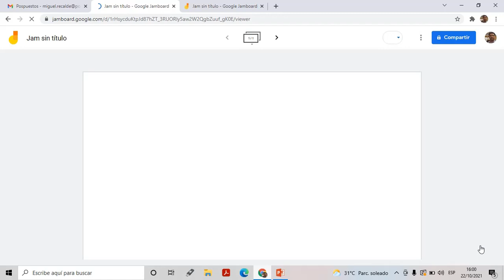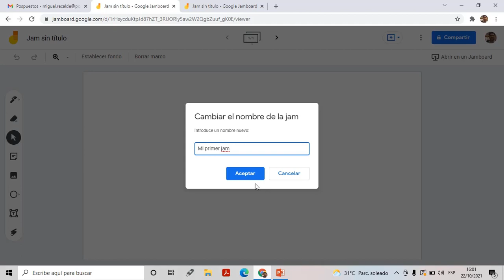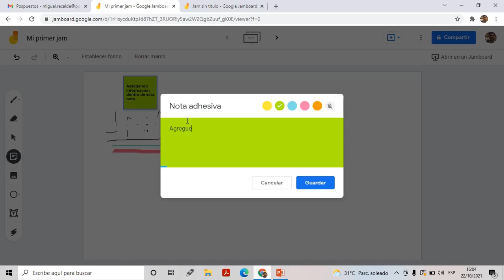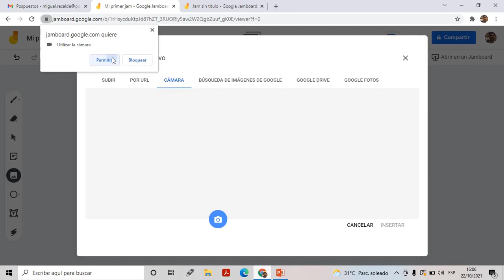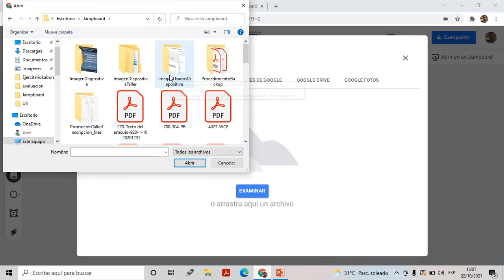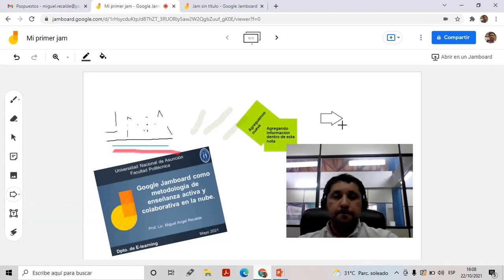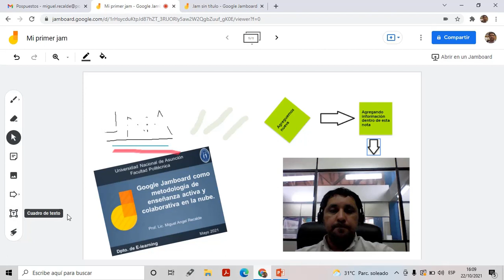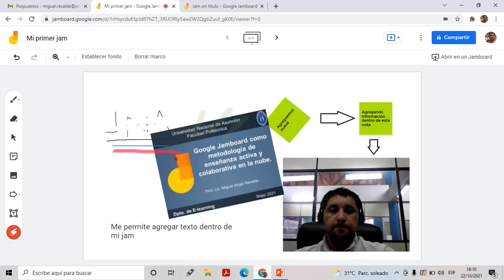Trabajar con la Barra de Herramientas lateral en Google Jamboard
Videotutorial de curso Diseño de Contenidos Interactivos donde muestra como trabajar con la Barra de#Herramientas lateral de Jamboard